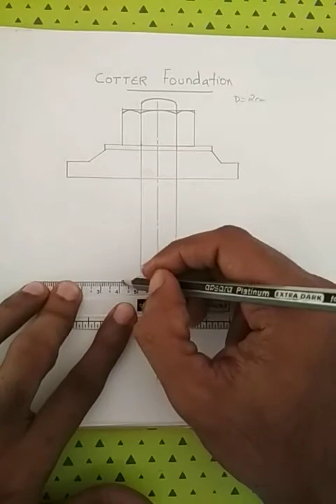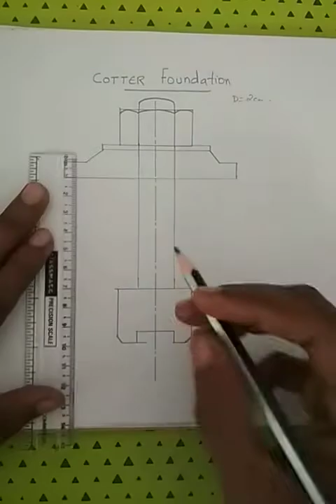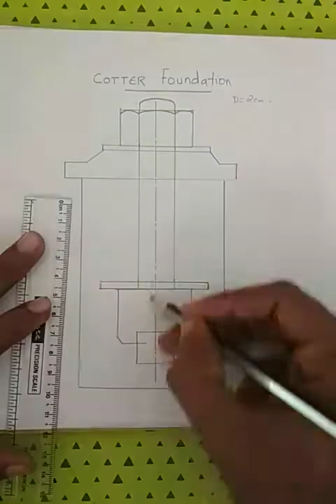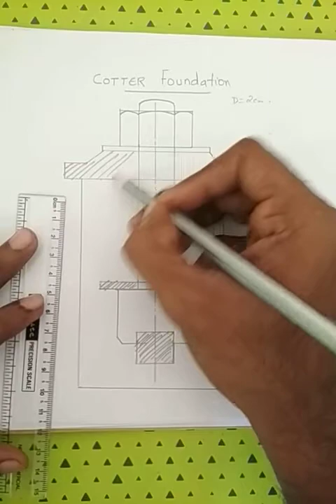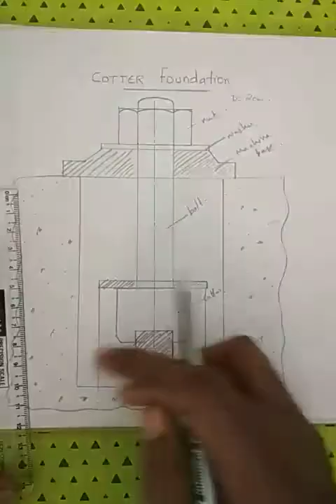ITI DRAWING cotter foundation 2nd year malayalam audio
How to draw cotter foundation 2nd year malayalam audio